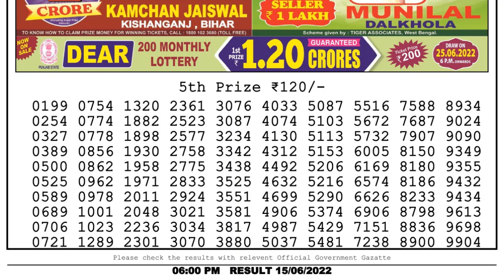Dear Lottery Sambad 6pm today 15.06.22 Nagaland State Lottery Result